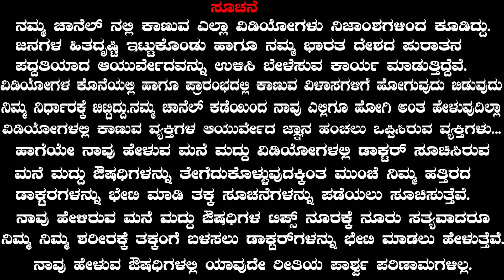Green Tea For Hair Growth! Kannada | How to Make Green Tea | Ayurveda tips in Kannada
ನಮ್ಮದು ನಿಸ್ವಾರ್ಥ ಸೇವೆ...ನಮ್ಮ ಭಾರತ ದೇಶದ ಪುರಾತನ ಪದ್ಧತಿಯಾದ ಆಯುರ್ವೇದವನ್ನು ಎಲ್ಲರಿಗೂ ತಿಳಿಯಲಿ ಹಾಗೂ ಅದರ ಉಪಯೋಗ ಪಡೆಯಲೇಂದು ನಾವು ಸಮಾಜಕ್ಕೆ ಮಾಡುವ ಸಣ್ಣ ಅಳಿಲು ಸೇವೆ...ಆ ಅಳಿಲು ಸೇವೆಯಲ್ಲಿ ನಮ್ಮ ವಿಡಿಯೋಗಳನ್ನು ಇನ್ನೋಬ್ಬರಿಗೆ ಶೇರ್ ಮಾಡಿ ನೀವು ಇದರಲ್ಲಿ ಭಾಗಿಯಾಗಿ..ನಮ್ಮ ಯೂಟ್ಯೂಬ್ ಚಾನೆಲ್ ನಲ್ಲಿ ಬರುವ ಎಲ್ಲಾ ವಿಡಿಯೋಗಳ ಕೊನೆಯಲ್ಲಿ ತೊರಿಸುವ ವಿಳಾಸಕ್ಕೆ ಭೇಟಿ ಕೊಡುವುದು ನಿಮ್ಮ ನಿರ್ಧಾರಕ್ಕೆ ಬಿಟ್ಟಿದ್ದು. ನಾವೆಲ್ಲೂ ನಿಮಗೆ ಇಲ್ಲಿಗೆ ಬನ್ನಿ ಅಂತ ಹೇಳೊದಿಲ್ಲಾ...ನಾವು ಹೇಳುವ ಮನೆಮದ್ದುಗಳಿಂದ ಯಾವುದೇ ಪಾರ್ಶ್ವಪರಿಣಾಮಗಳಿಲ್ಲಾ...ಆದರೂ ನಿಮ್ಮ ನಿಮ್ಮ ದೇಹಕ್ಕೆ ಸಂಬಂಧಿಸಿದ ಹಾಗೆ ಮನೆ ಮದ್ದು ತೆಗೆದುಕೊಳ್ಳುವ ಮೊದಲು ಒಂದು ಸಲ ಡಾಕ್ಟರ್ ಸಲಹೆ ಪಡೆದು ತೆಗೆದುಕೊಳ್ಳಿ. ಹಾಗೆ ನಮ್ಮ ಚಾನಲ್ ಗೆ ಸಬ್ ಸ್ಕ್ರೈಬರ್ ಆಗಿ...ಪಕ್ಕದಲ್ಲಿರುವ ಗಂಟೆ ಬಟನ್ ಒತ್ತಿ. ನಿಮ್ಮ ಸಪೋರ್ಟ್ ಹೀಗೆ ಇರಲಿ ಧನ್ಯವಾದಗಳು ಸ್ನೇಹಿತರೆ...

NISARGA MANE | VEDA WELLNESS CENTER | DR VENKATRAMANA HEGDE
ಕೆಳಗೆ ನಮೂದಿಸಿರುವ ವಾಟ್ಸಾಪ್ ಲಿಂಕ್ ನ ಮೇಲೆ ಕ್ಲಿಕ್ ಮಾಡಿ. ಈ ಮೂಲಕ ಮುಂದಿನ ಸಂಪಕ೯ವನ್ನು ಸಾಧಿಸಲಾಗುತ್ತದೆ.